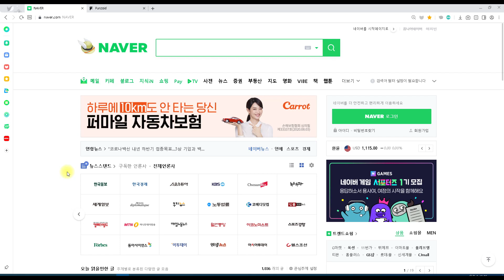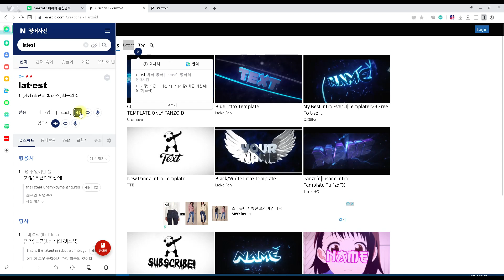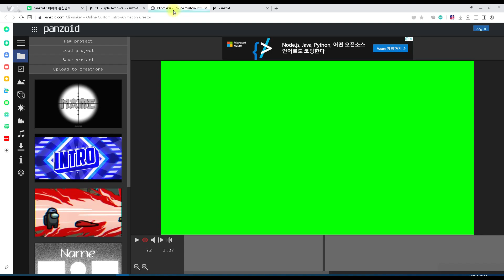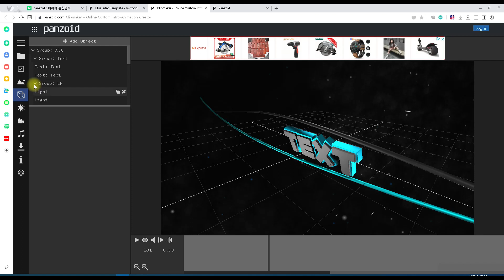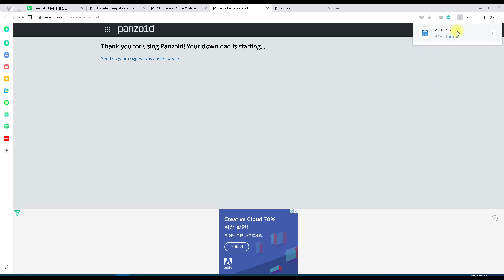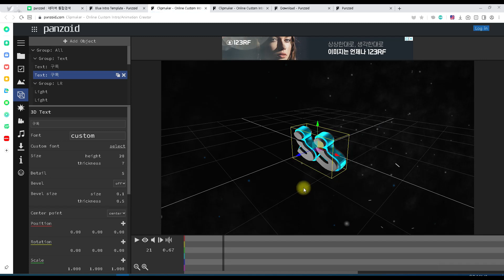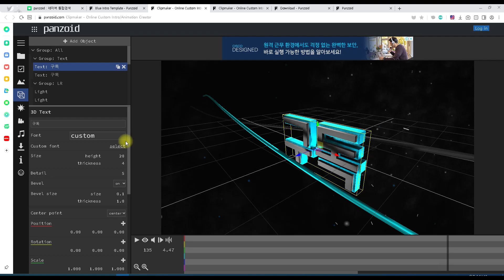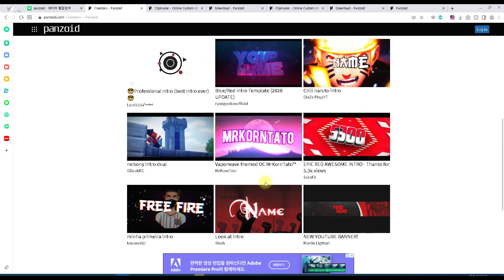무료인트로 만드는법 무료 자체편집가능-한글지원-3D인트로제작-핸드폰에서도 가능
유튜브 인트로 만드시느라 고생하셨죠?
영문과 한글을 지원합니다.
- 더 보기란을 참고 하세요.-
인트로를 제작하는 것만큼 시간이 많이 소요되는 것도 없을겁니다.
오늘은 유튜브 인트로를 만들기 어려워 하는 분들이
사용하실 수 있는 공짜 유튜브 인트로 템플릿 사이트를
알려드리고자 합니다.

왜냐면요  여기 올리는 영상물은 저적권은 문제가 없는데

여기 올리는 사람들도 음악은 자신이 만드는 사람도 있지만
아닌 사람도 있습니다. 즉 올린 사람도 다른사람것 그대로 사용

분들은 ???

제 경우는 음악을 2초 단위로 자르는고 0.5 ~1초는 빈공간으로 해서
만들어서 사용합니다.

즉 인트로 영상을 6-9초를 사용하면 2~3초 1초빈공간 2~3초 이런 식으로
사용합니다.

자르기를 아니면 유튜브 스튜디오 보관함에서 음악을 변경할수 있습니다.

핸드폰에서도 가능합니다. 다만 pc모드로 변경하고
접속해야 합니다.
핸드폰으로 작업하시분들은
줌인 줌아웃으로 화면을 조정하면서 사용하시면 됩니다.
모바일 상태에서는 잘 동작 안합니다.

(이 포스팅은 제휴 프로그램을 통해 일정 수수료가 게시자에게 지급될 수 있습니다.)